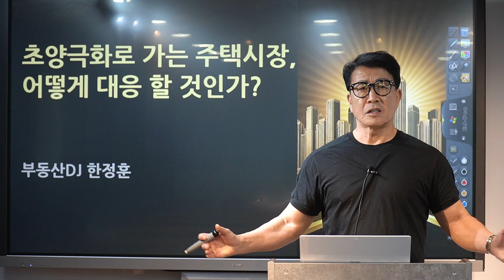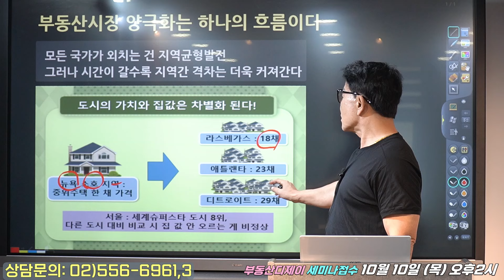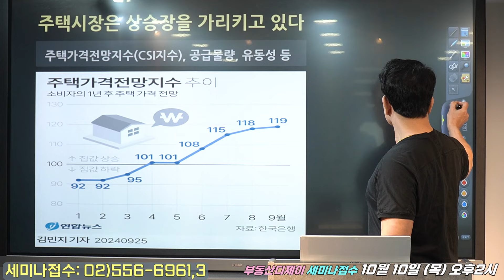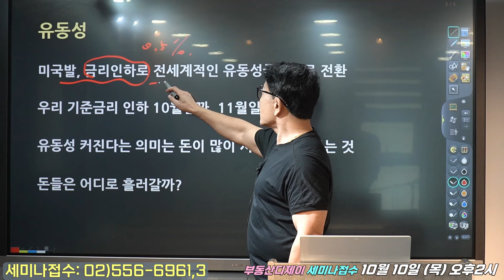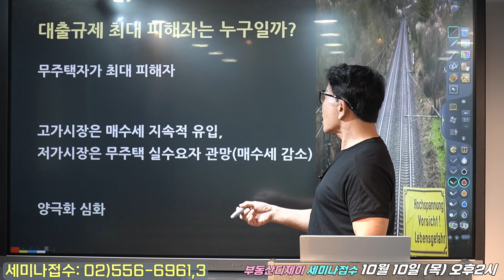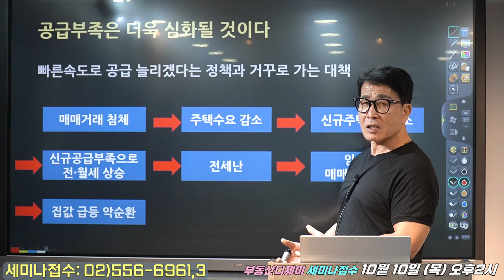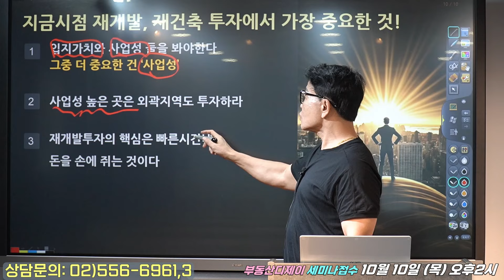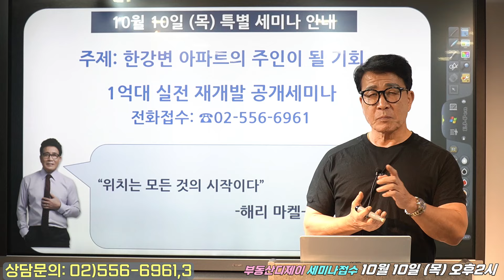주택시장 초양극화시대 부동산에서 어떻게 살아남고 대응할까? - 부디의한수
■부디의 한수■
초양극화 주택시장 부동산 살아남기 어떻게 대응할까?

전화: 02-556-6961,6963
주소: 서울시 강남구 논현동118-3 9층 미래가치투자연구소

언제든지 부동산디제이와 상의 하세요!
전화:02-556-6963